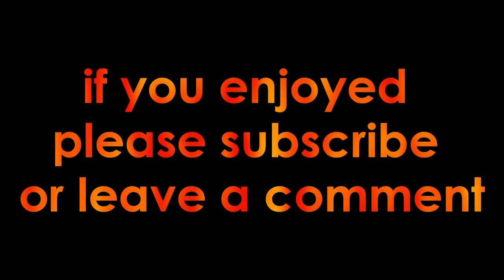Them Nuclear Chokes... [BO3]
My nuclear chokes of the week. Got some unlucky deaths on a high streaks.